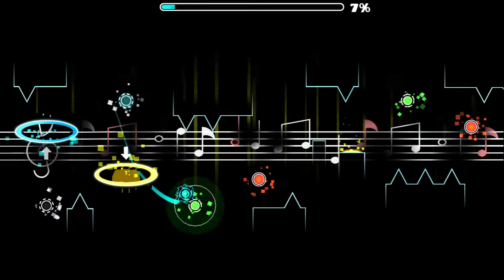In Memory Of 2.0 and 2.1! Final 2 Season! Demon Pack (Season 2) #30 [Schweppes]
Waiting for 2.2 ... very soon

(Eng) In latest episode, I have collected some of the most memorable demons ever for Geometry Dash!

(Rus) В последней серии я собрал одни из самых запоминающихся демонов за все существование Geometry Dash!

Demons in the series:

Death Moon By Caustic (XL Easy Demon) (2.0)

Freedom By MrPPs (XL Epic Easy Demon) (2.1)

X By TriAxis (Easy Demon) (2.0)

Voyager By Nasgubb (Easy Demon) (2.0)

Airtime By Nasgubb (Easy Demon) (2.0) (Gameplay By Nasgubb)

Takeoff By Nasgubb (Medium Demon) (2.0) (Gameplay By Nasgubb)

Z By Zyzyx (Medium Demon) (2.0)

Aqualast By F3lixsram (XL Epic Medium Demon) (2.1) (Gameplay By Nexus)

Mechanical Showdown By Tongii (Epic Medium Demon) (2.1)

Reanimation By Terron (XL Medium Demon) (2.0)

Lonely Travel By FunnyGame (6-Minute Medium Demon) (2.0)

Deep Travel By BlueLite (6-Minute Epic Medium Demon) (2.1)

Xenomorphosis By Goose (XL Epic Medium Demon) (2.1)

Kitty By F3lixsram (Epic Hard Demon)(Weekly Demon #0) (2.1)

Altair By ViPriN (Epic Hard Demon) (2.1)

Hypnotic Travel By Alkatraz (9.5-Minute Epic Hard Demon) (Longest Rated Level) (2.1)

Windy Landscape By Woogi1411 (Insane Demon) (1.9)

Name in the game - Schw3ppes, (Second Account - Schweppes1441)